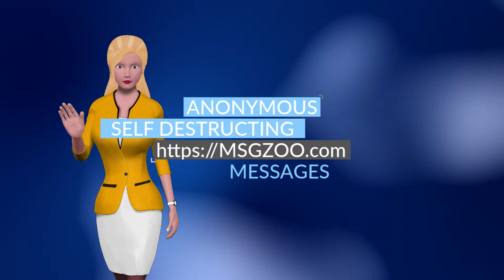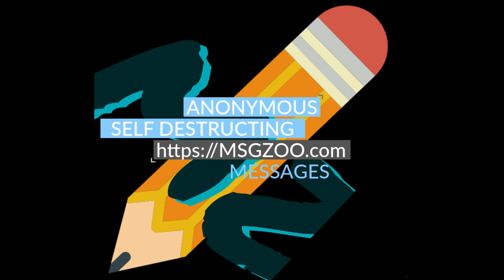Anonymous Time Limited Self Destructing Private and Public Messages at MsgZoo.com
This message will self destruct in 5, 4, 3, 2...

Real anonymous, time limited, self destructing messages can be posted publicly or privately

MsgZoo is all about restoring freedom to the Internet.
In recent times far too many websites such as YouTube, Facebook, Twitter and many other well known social media websites have been heavily censoring and in more severe cases, even banning users and deleting accounts simply because the site owners disagree with what they share.

Worse than that, some of those websites even track what other websites their users visit and other online behaviour to make those decisions.

MsgZoo provides a safe anonymous, censor free environment (as in not involuntarily removed) where site visitors can contribute messages, comments and replies about any topic without the risk of censorship. Messages can be marked private, meaning only those who you share a private message ID with is able to view it.

We understand that some people may view the time limited nature of messages posted on this site to be a form of website censorship. However, the decision to add a time limit and self destruct methods to messages was not made to do that, but to provide the best form of anonymity for message posters as this website does not keep any records of messages or who posted them once their expiry time is exceeded.

The time limit, then destruction of messages including all comments and replies related to that message also caters for an online chatting knowing that once the time limit of the main message is exceeded all records are deleted. Private messages can also be used for that purpose.

Read secret messages or post your own.